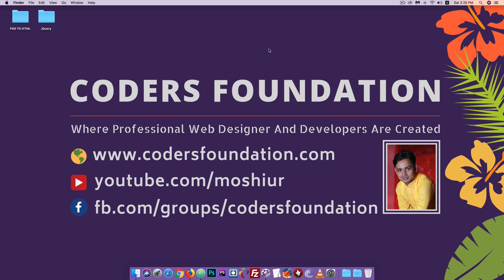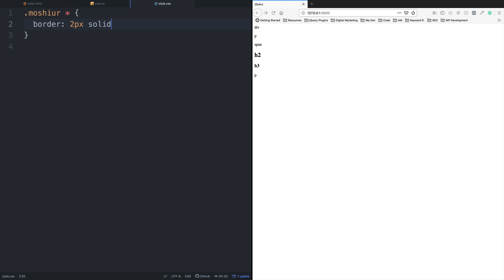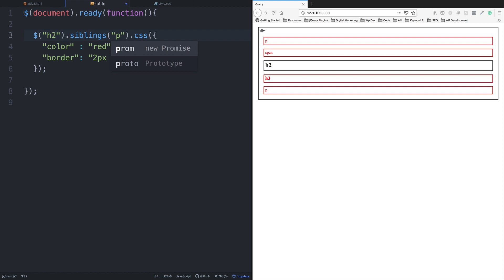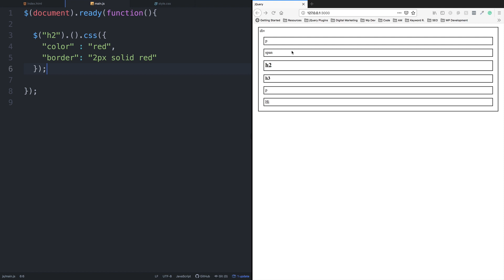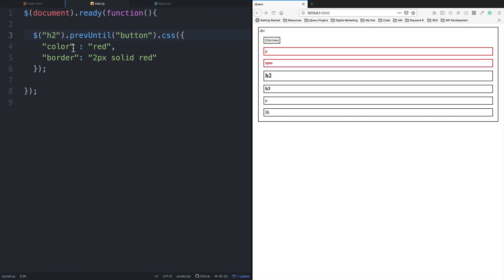jQuery Bangla Tutorial [#22] jQuery Siblings